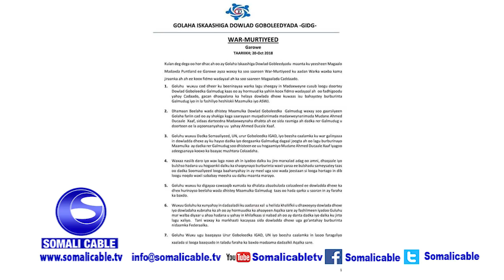Warka Duhur: Shirka Garowe, R W Khayre iyo Dakada, Sacudiga iyo Maraykamka iyo wararkale.